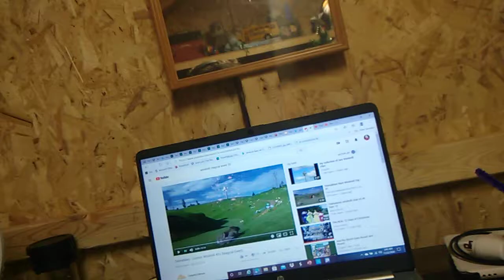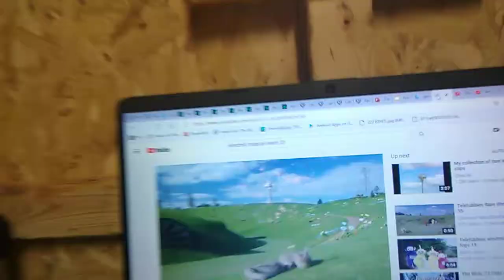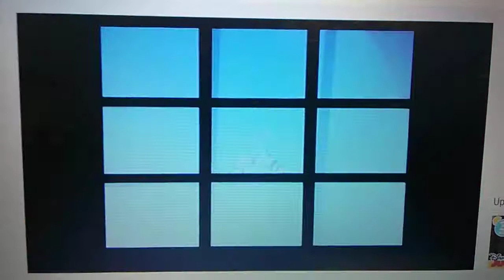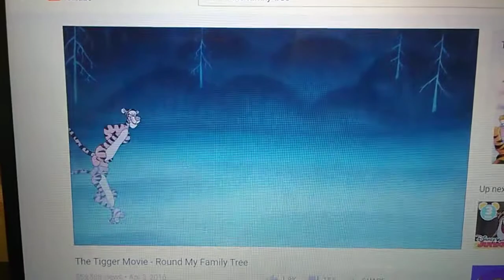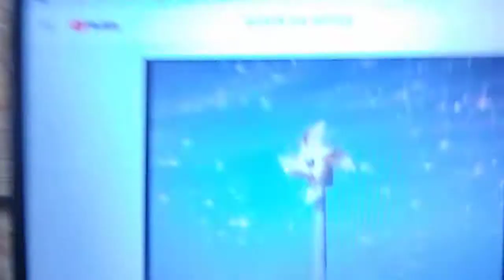Alphabet Shed Show Magical Event S1: Round My Family Tree